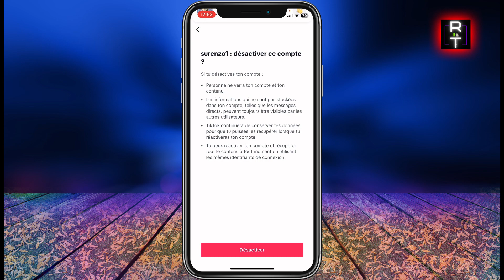Comment Désactiver Un Compte TikTok (Facile)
Dans cette vidéo, je vous montre comment désactiver un compte tiktok